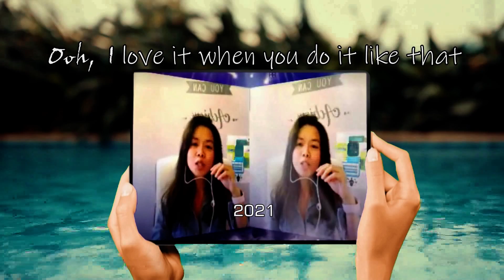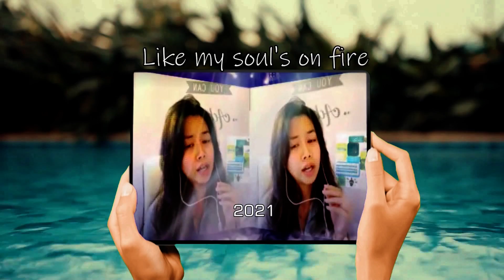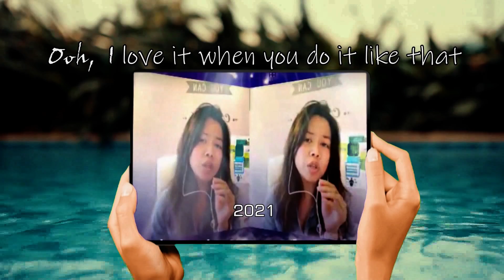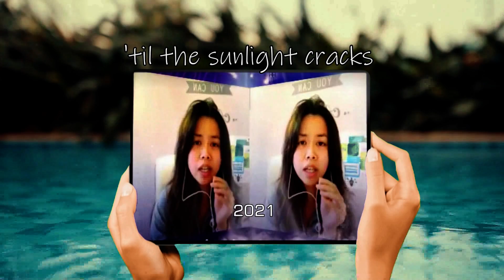- Shivers - Cover edition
Ed Sheeran
Songwriters: Edward Christopher Sheeran / Johnny McDaid / Kal Lavelle / Steven McCutcheon